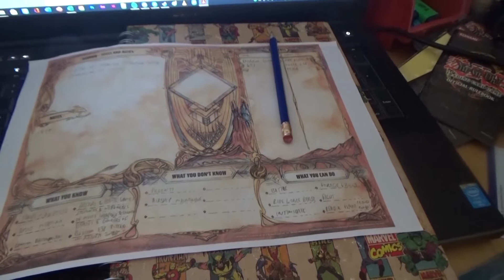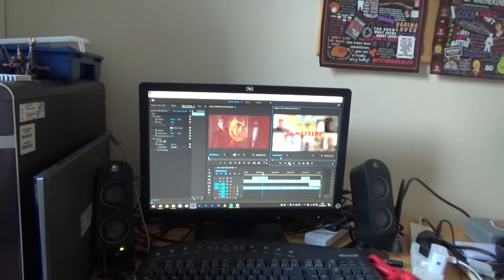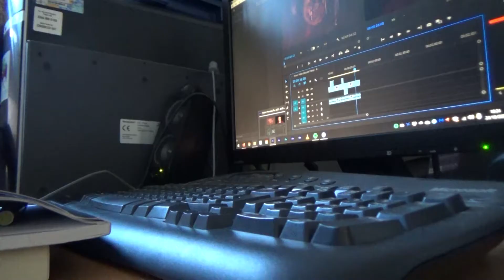VEDO 2021 Day 24 - Thought Finished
VEDO Day 24! Really thought I was close there!